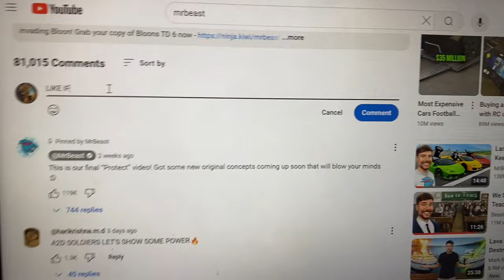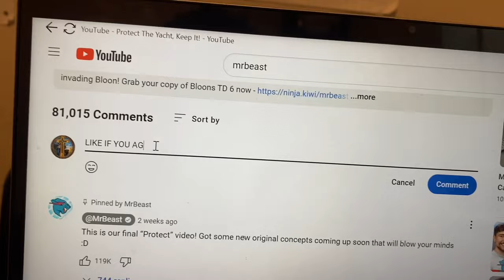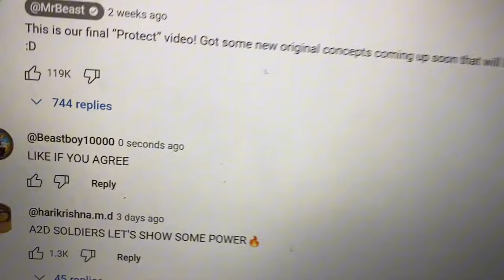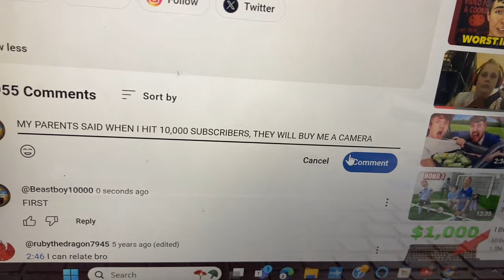Worst Comments On YouTube | Gen Z or Gen Alpha?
I cannot believe YouTube allows these comments on YouTube.